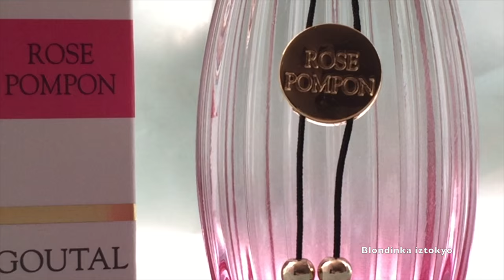Селективный аромат Annick Goutal "Rose Pompon" и Поросёнок в подарок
🎁ANNICK GOUTAL "ROSE POMPON" 50ml.Eau de toilette 🌸

в видео на мне  лак для ногтей Mavala  168 💅🏻